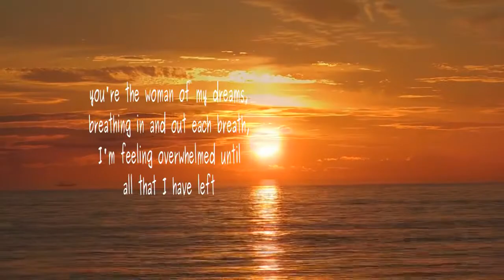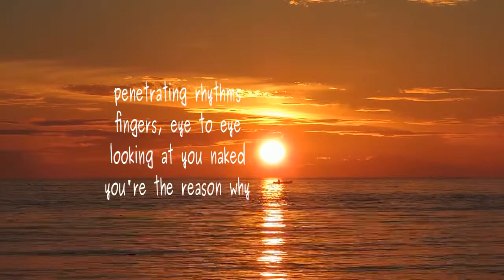I Miss You